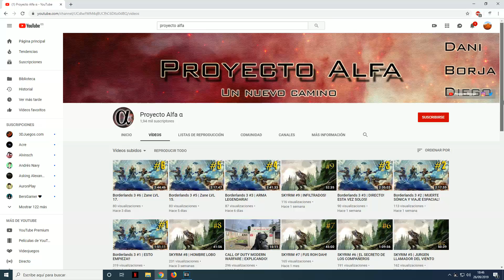FALLOUT 3 | TOP 7 ARMAS MÁS DIFÍCILES DE OBTENER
Muy buenas chavales, hoy os traigo un top sobre unas armas que posiblemente no todos tengáis, y ojalá que este vídeo lo cambie.

(Lo de los tops de New Vegas va por toda esa gente que pregunta constantemente aún habiendo más de 5 vídeos en los que explico que los haré en 2020, no para los recién llegados, que no tienen por qué saberlo)